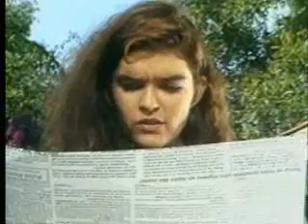Los Tigres Del Norte, CORAZÓN USADO